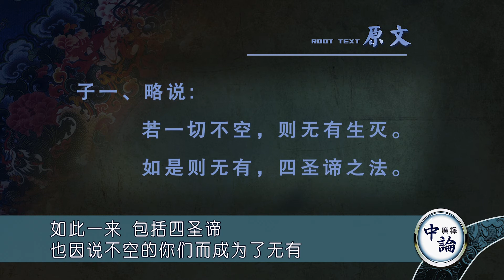《中论广释》093 索达吉堪布